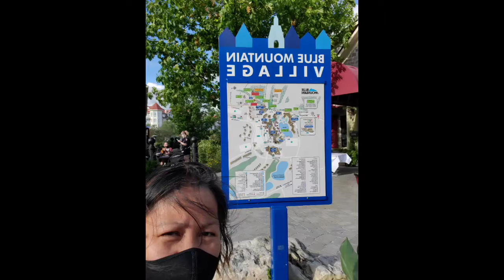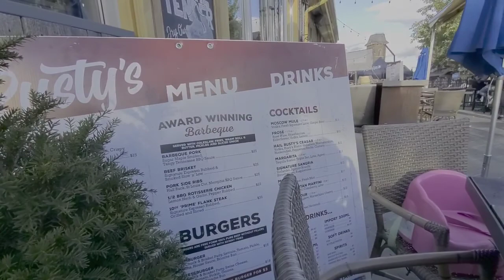Blue Mountain Village in Ontario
One of the travel Destination in Ontario Canada
156 Jozo Weider Blvd, The Blue Mountains, ON L9Y 3Z2